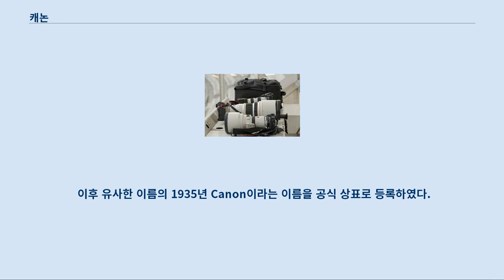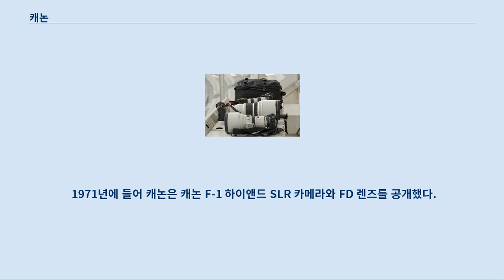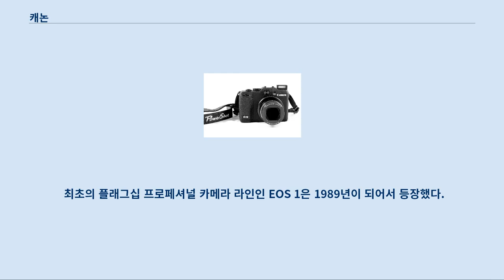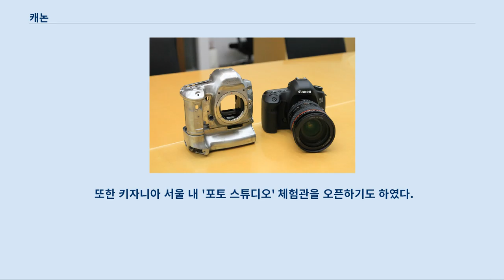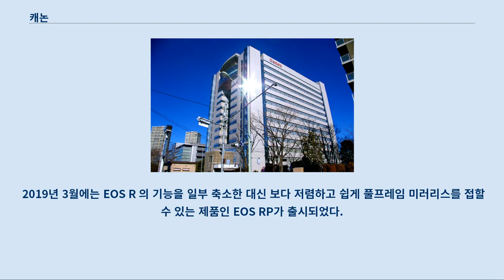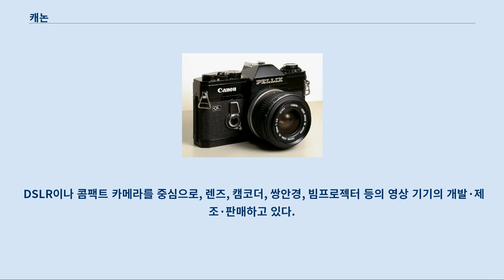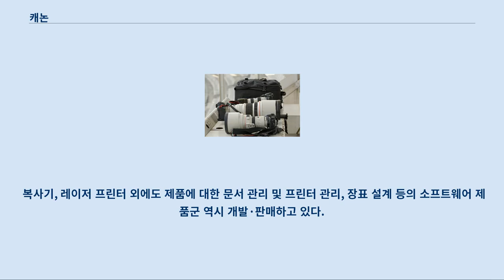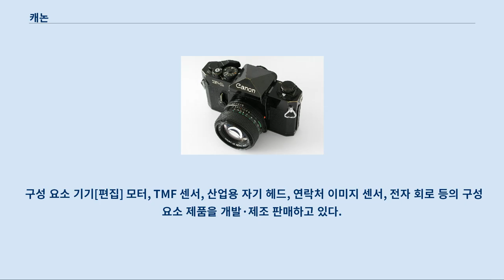캐논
다른 뜻에 대해서는 캐논 (동음이의) 문서를 참조하십시오. 대포의 한 종류에 대해서는 캐넌 문서를 참조하십시오. 도쿄도 오타구에 위치한 캐논 본사 사옥 캐논 주식회사(일본어: キヤノン株式会社, 영어: Canon Inc.)는 영상 및 광학 기기에 특화된 일본 굴지의 다국적 기업이다.
 또한 캐논의 주요 제품으로는 사진기, 캠코더, 렌즈, 복합기, 복사기, 프린터, CMOS 등이 있다.
 본사는 일본 도쿄도 오타구에 위치해 있으며, 후요 그룹에 속한다.
 사명인 캐논은 1933년 회사의 전신인 정기광학연구소에서 출시한 첫 카메라 시제품의 이름인 '칸논' 에서 따온 것이다.
 이후 유사한 이름의 1935년 Canon이라는 이름을 공식 상표로 등록하였다.
 캐논은 1937년 도쿄에서 미타라이 다케시, 요시다 고로, 우치다 사부로, 그리고 마에다 다케오가 ‘정기 광학 연구소’라는 이름으로 설립한 것이 전신이다.
 이 회사는 초기에는 간단한 광학 유리를 제조하였고, 가장 먼저 만든것은 Nippon Kogaku K.K (이 회사는 니콘의 전신)에 납품할 ‘Nikkor 렌즈’였다.
 1933년과 1936년 사이에는 회사의 이름을 ‘칸논’(KWANON, 역사적 가나 표기법: クワンノン, 현대 가나 표기법: カンノン)으로 명명하였으며, 본격적으로 렌즈 뿐만 아니라 포컬 플레인 셔터를 탑재한 일본제 35mm 카메라인 '간논'을 만들기 시작했다.
 이후 이 카메라의 이름을 따라 1947년 사명을 캐논으로 고치게 된다.
 1940년, 캐논은 일본 최초의 산업용 엑스레이 카메라를 제조하였고, 이후 텔레비전 방송용 줌 렌즈를 생산하기에 이른다.
 1958년과 1959년 사이에는 세계 최초의 영화 카메라인 캐논플렉스와, 리플렉스 줌8 렌즈를 함께 선보였다.
 1961년, 캐논은 레인지파인더 카메라인 캐논7과, 50mm 1:0.95를 선보였다.
 1964년에는 일본 최초의 10-키 계산기를, 2년이 지나지 않아, 영국 Sumlock사와의 제휴를 통해 완전한 전자식 계산기인 아니타 마크8을 출시한다.
 1965년, 캐논은 최초의 반투명식 미러 SLR카메라인 캐논 펠릭스를 출시한다.
 이때 당시에는 기술적 한계로 인기를 끌지 못했으나, 이는 이후 소니에서 DSLT를 출시하게 되는 계기가 된다.
 1971년에 들어 캐논은 캐논 F-1 하이앤드 SLR 카메라와 FD 렌즈를 공개했다.
 뒤이어 1976년에는 최초의 마이크로 컴퓨터를 탑재한 캐논 AE-1을 출시했다.
 1982년에는 내셔널 지오그래픽에 "wildlife as Canon sees it"이라는 로고로써 최초로 언론에 모습을 드러냈다.
 또한 이와 함께 캐논은 버블 제트 기술을 이용한 최초의 잉크젯 프린터 역시 공개했다.
 1985년에는 캐논은 캐논 EF 마운트를 공개했으며, 1987년, 전자식 오토 포커스를 지원하는 캐논 EOS650을 출시했다.
 최초의 플래그십 프로페셔널 카메라 라인인 EOS 1은 1989년이 되어서 등장했다.
 같은 해에는 세계 최초의 반 투명 펠리클 미러를 사용한 AF SLR 카메라인 EOS RT를 출시하기도 했다.
 1992년에 와서, 캐논은 뷰파인더만으로 카메라의 상태를 제어할 수 있는 최초의 AF 카메라인 EOS5를 공개했으며, 최초의 디지털 카메라인 Powershot 600 또한 공개했다.
 1995년에 들어, 캐논은 최초의 상업사진을 위한 손떨림 방지장치를 내장한 SLR 렌즈를 출시하기 시작했으며, 당시 세계에서 가장 빠른 초당 10연사를 지원하는 EOS-1N RS를 출시했다.
 1996년에는 최초의 포켓 사이즈 카메라인 APS-C 포맷을 채용한 카메라를 출시했으며, 북미 시장에서는 ELPH라는 이름으로, 유럽 시장...